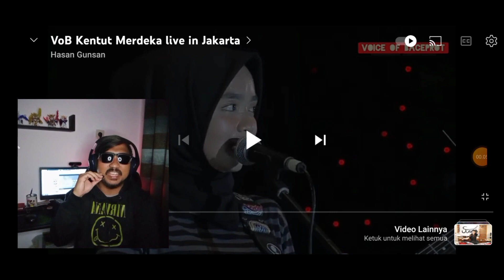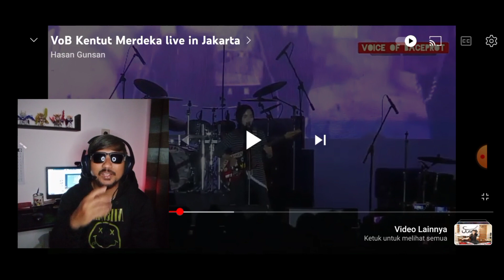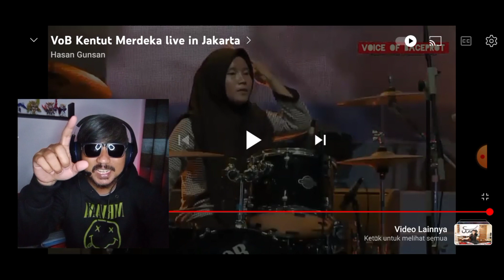VOB "Kentut Merdeka" Reaction / Multi Genre Di Blender Jadi Satu ? Fix Jenius !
VOB, Voice Of Baceprot, dengan singlenya "Kentut Merdeka", yang dibawakan live di arena PRJ, mempertunjukkan kejeniusan mereka dalam bermusik dan menciptakan musik dan riff rock dengan aneka macam genre. Dari mulai, heavy rock, hip metal, sampai street punk rock, mereka gabungkan dalam satu karya lagu yang tentunya kece dan atraktif